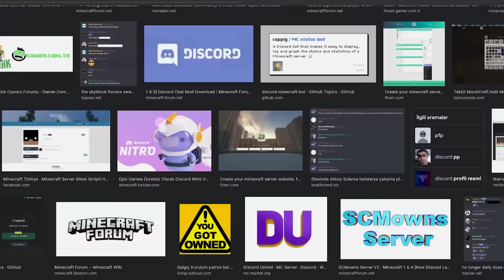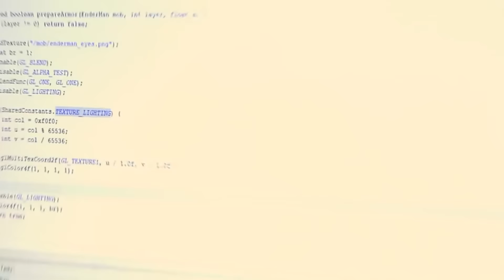Minecraft'ın İLK ve EN KORKUNÇ EFSANESİ : Tonch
Bugün ,  Minecraft'ın İlk KORKUNÇ EFSANESİ : Tonch , kısacası  Eğlenceli ve komik bir video oldu, İyi seyirler..

Minecraft 1.6.1'de Tonch efsanesini TEST ETTİM, ilk önce tonhcun hikayesini ve nereden öğrendiğimi anlattım ve sonra oyuna girip seed'de test ettim.